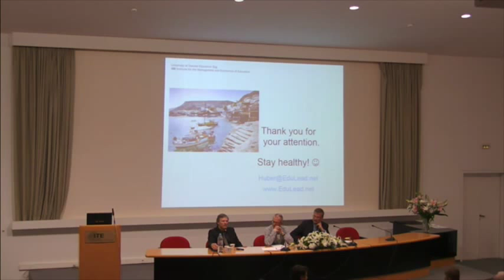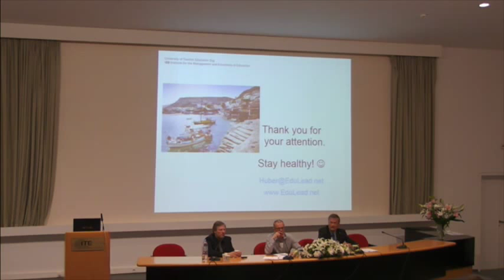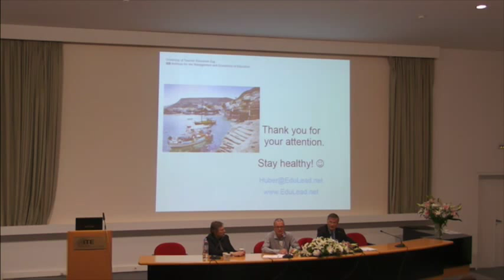Discussion on Michael Scratz's and Stephan Huber's keynote addresses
Q&A session on Michael Scratz's and Stephan Huber's keynote addresses.

The discussion took place at the EPNoSL Peer Learning Activity (PLA) held in Heraklion, Greece between the 28-29 May 2015.